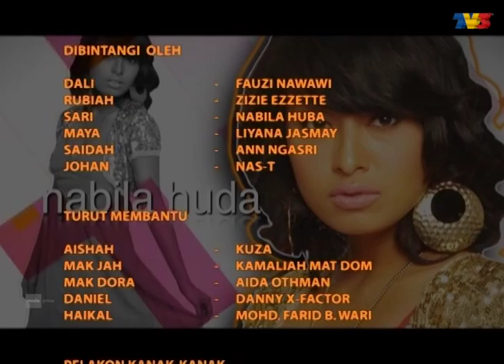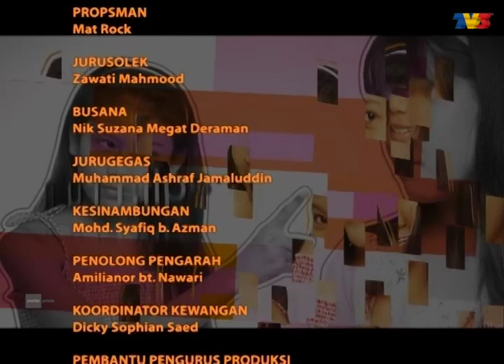Sari Maya | Episod 5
Mengisahkan Dali yang telah memperisterikan Rubiah sebagai isteri keduanya tanpa persetujuan Aishah. Ini membuatkan Aishah berasa amat sedih dengan tindakan suaminya itu. Saban hari, Dali lebih meluangkan masa bersama Rubiah. Rubiah pula cuba mencari pelbagai helah agar Dali tetap tinggal bersamanya tanpa mempedulikan Aishah. Aishah dan Rubiah ditakdirkan mengandung pada waktu yang sama. Dali merasakan bahawa dia patut lebih memberikan perhatian pada Rubiah oleh kerana ibu Aishah boleh membantunya menjaga Aishah

Pelakon: Liyana Jasmay, Nabila Huda, Fauzi Nawawi, Zizie Ezette, Kuza